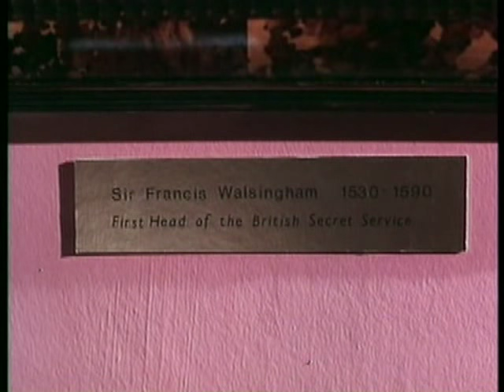Doomsday Gun (1994) - Kevin Spacey - Alan Arkin